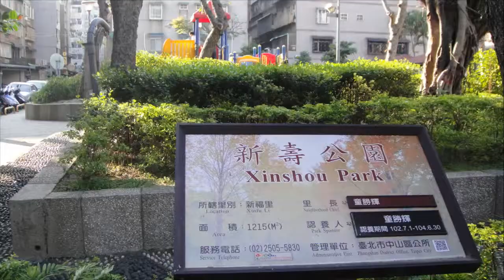2014 01 19 台北市松錦二號及新壽公園溜滑梯